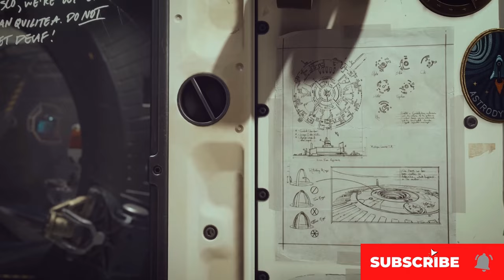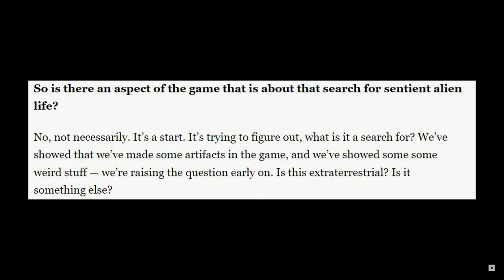Search For Sentient Alien Life? | Starfield